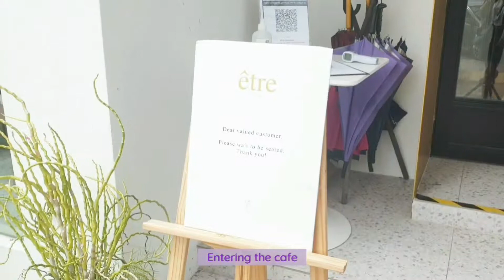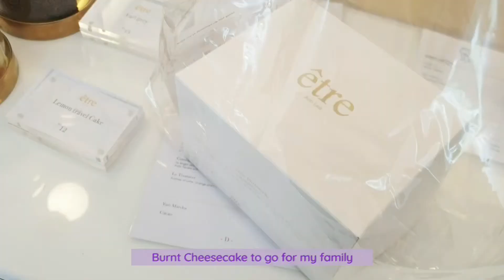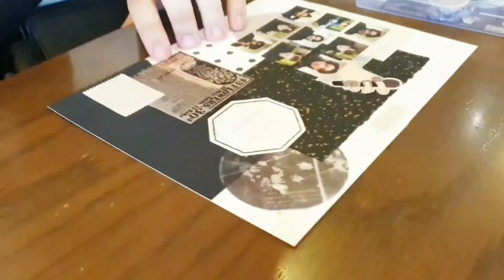아미로그 BTS ARMY VLOG - Cafe & Kpop / BTS Journal Short but Healing Vlog 카페 힐링 타임 방탄 다이어리 꾸미기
A much delayed Vlog. Sorry as I was very busy with work before festive season. It's short but I promise its a healing cafe & journal vlog. Hope you guys still enjoy it!!

[Editing Apps]
InShot
VLLO

[Music Credits]
IU Blueming by Doopiano